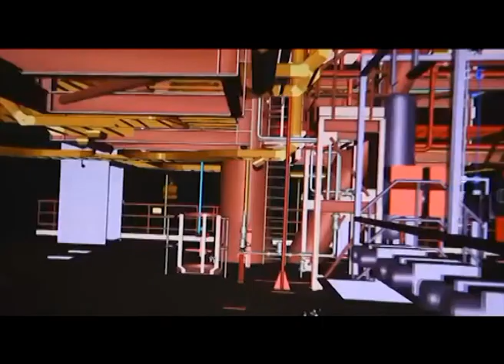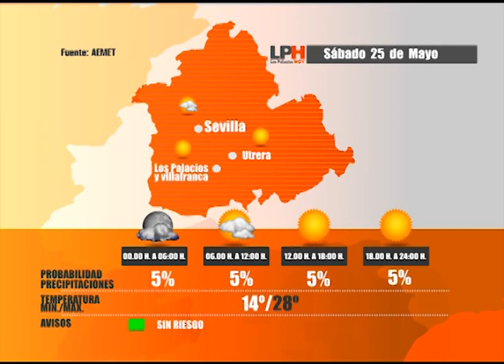LOS PALACIOS HOY 24-5-13